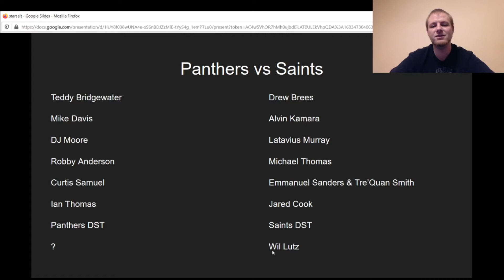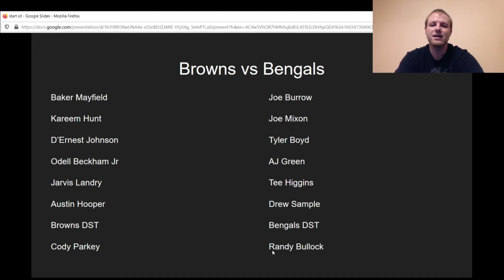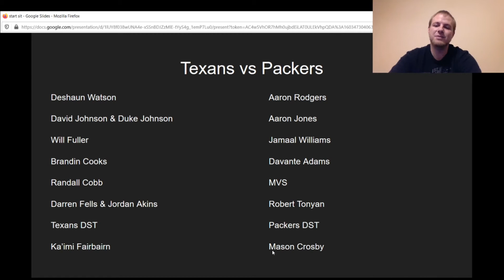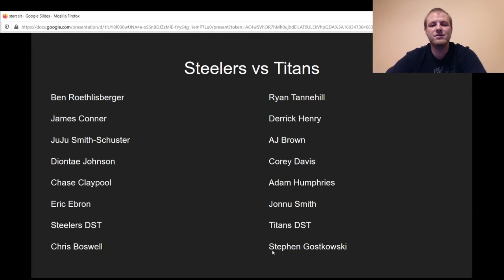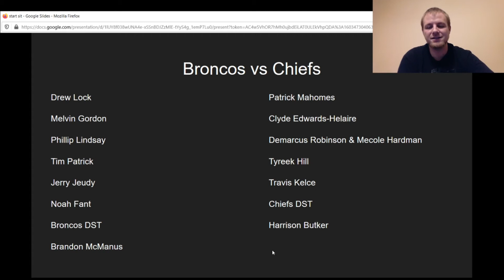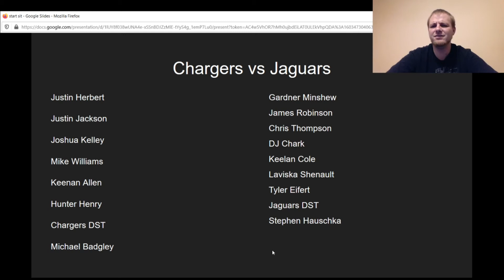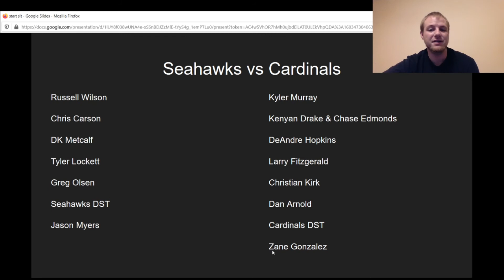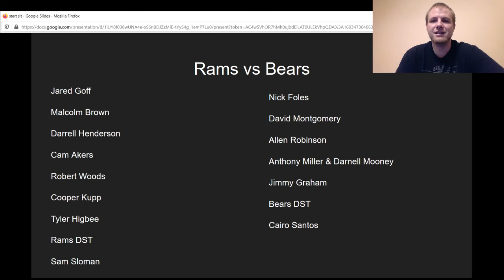Starts and Sits for Week 7! For every matchup! | Fantasy Football 2020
In this video I go through every matchup and give my starts and sits.

Podcasticnetwork.com